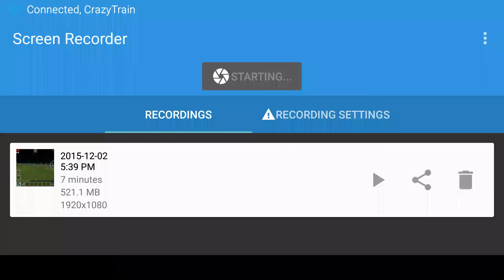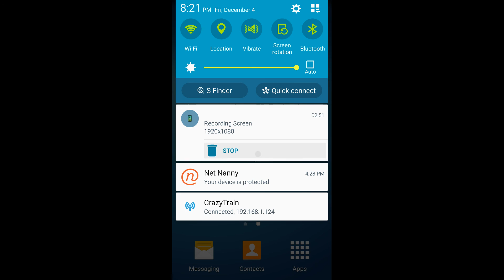F*** THIS GAME!